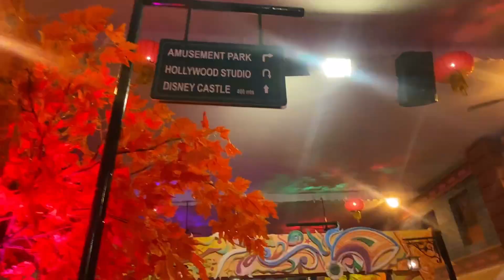V-1 | London bridge| Palakkad Exhibition 2023 | BenSo Vlogs